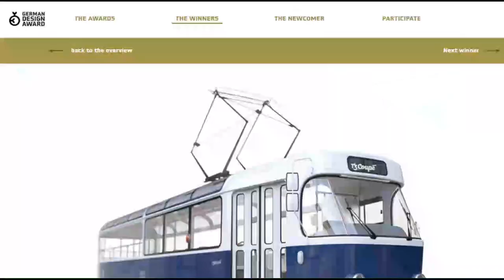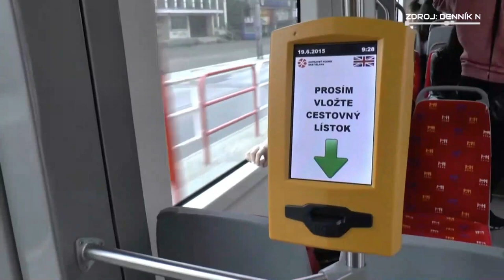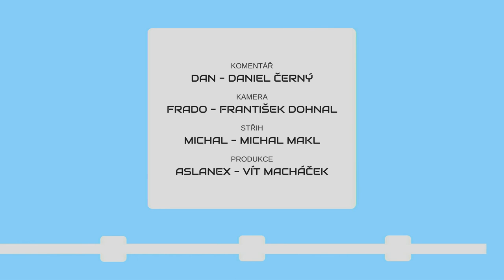METROBUS EXPRES 2020#22: Prokoukne Masarykovo nádraží?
Dnes především o plánech povedených či nepovedených: Modernizace Masarykova nádraží, bratislavské tramvaje nebo čakovická vlečka.

V Expresu #22 uvidíte:
Plány na Masarykovo nádraží (YT Správa železnic)
T3 Coupé zase vyhrála (zdopravy.cz)
Bratislava omlazuje flotilu (zdopravy.cz)
Středočeský kraj chce zrušit jízdné zdarma (echo24.cz)
Zrušená soutěž na čakovickou vlečku
Nové nákladní depo (zdopravy.cz)
Je libo sedačku ve vlaku? (zdopravy.cz)